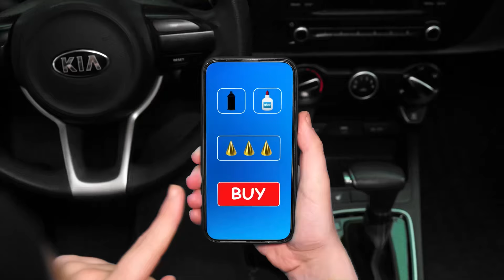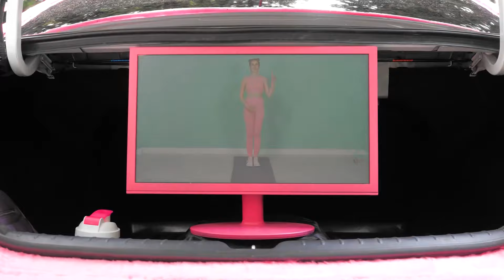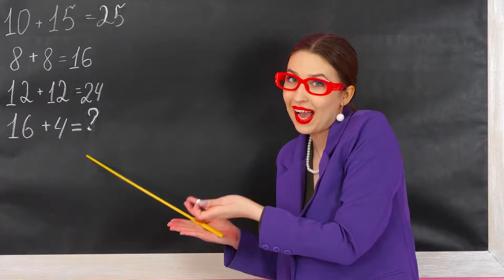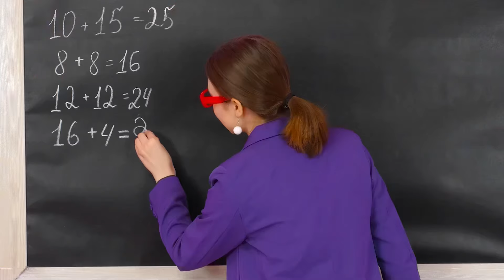मैं बनाम दादी कुकिंग चैलेंज | स्वादिष्ट रसोई व्यंजनों HAHANOM Challenge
क्या आप एक नई पाक लड़ाई के लिए तैयार हैं? देखिए हमने नई चुनौती में क्या तैयारी की है!